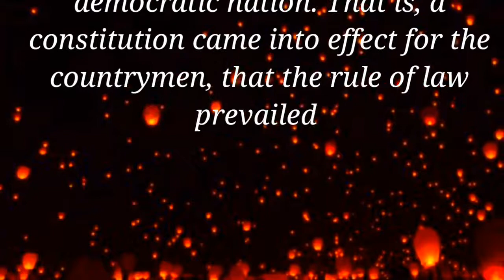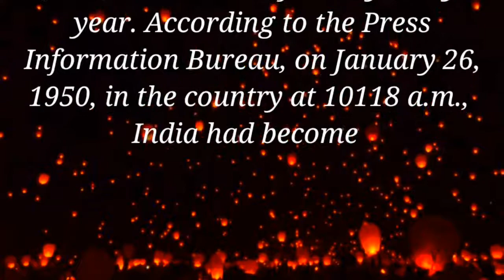Republic day par speech in english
Inspirational quotes on republic day in hindi,
Republic day shayari in hindi language,
Good thoughts on republic day,
Republic day speech in hindi,
26 january ki shayari in hindi,
poem on republic day in hindi,
happy republic day poems in hindi,
republic day script in hindi ke bare me bataya hai.